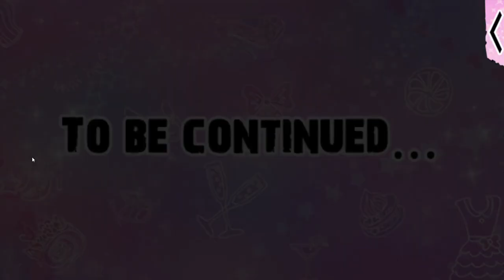Lovestruck: Gangsters in Love - Yoshimitsu Valentine S5E8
Yoshimitsu Season 5:

Tadatora finds a cursed sword hidden in the mansion?! Mysteries unravel as you and Yoshimitsu tell your kids the story of how you came to possess it. Is it safe to dig into the past?